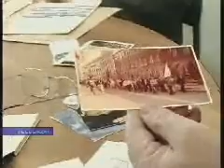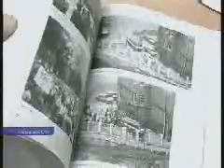Stan wojenny w b. województwie Kaliskim 1981-1983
Reportaż TVP3 Poznań o wprowadzeniu i przebiegu stanu wojennego w b. woj. kaliskim. Internowani - Ostrów Wlkp, obozy, opór społeczny, faktografia